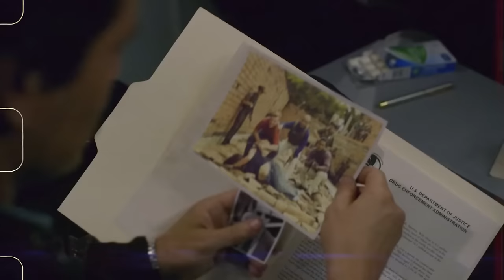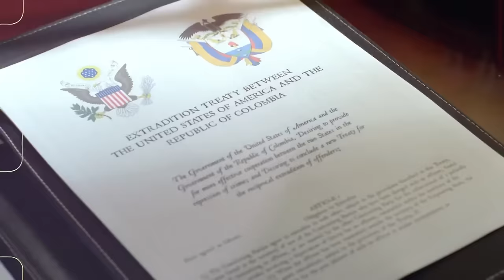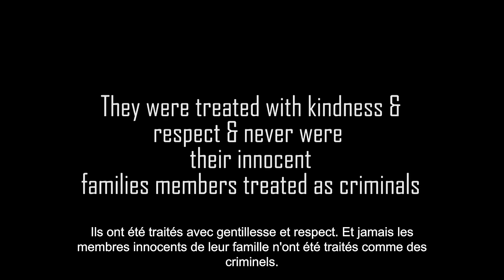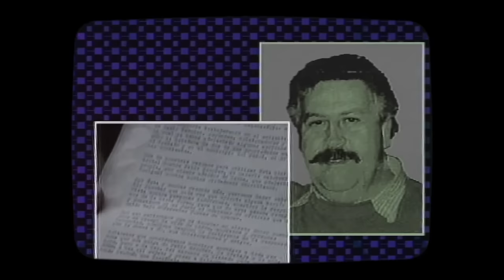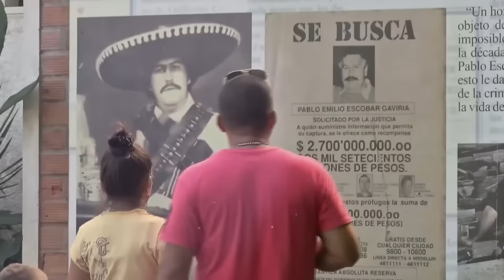Les Dernières 24 Heures De Pablo Escobar